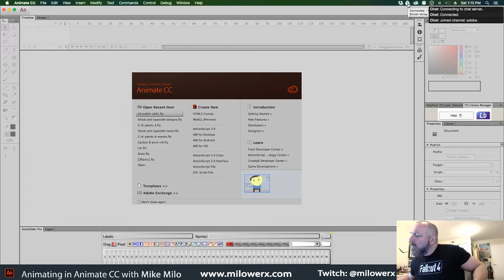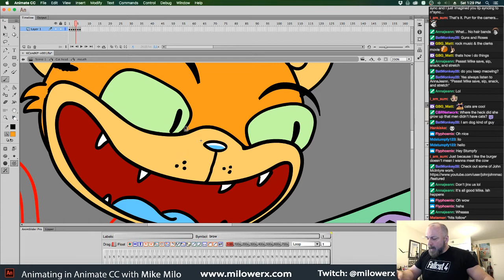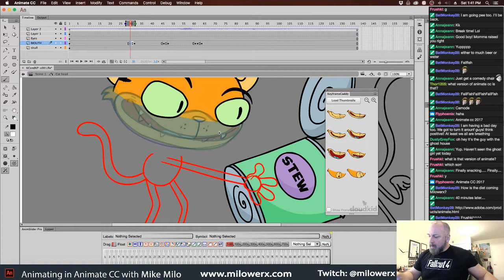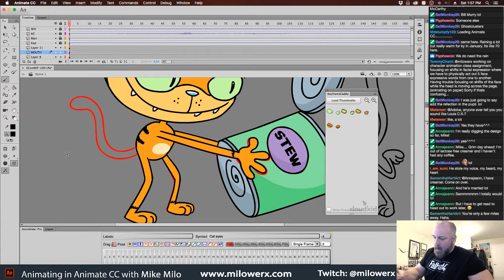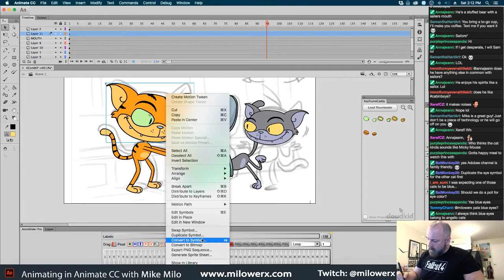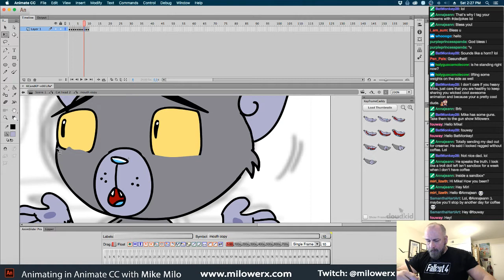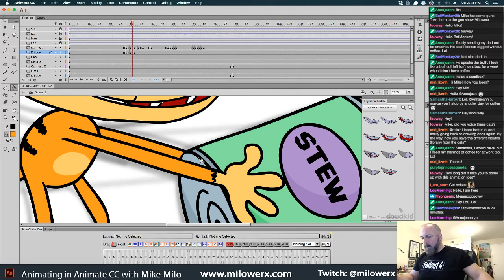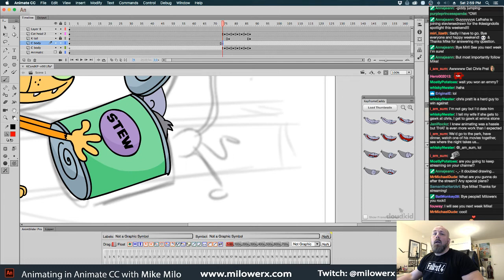Animating with Mike Milo- episode 21B